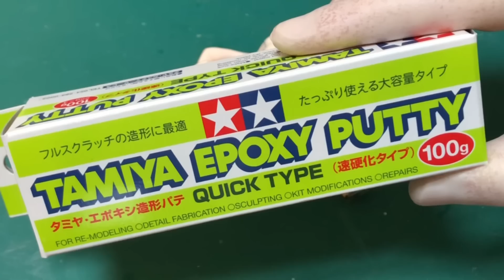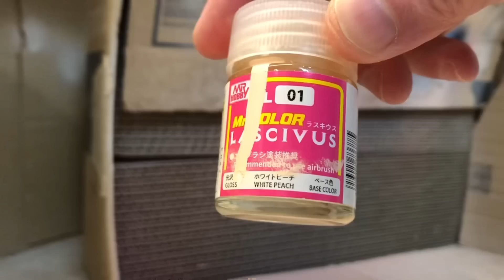磁石とゴムで大人の図画工作【冴えない彼女の育てかた・加藤恵】アクアフロートガールズフィギュア How to Raise a Boring Girlfriend - Kato MEGUMI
DIY: Kato MEGUMI (How to Raise a Boring Girlfriend) Aqua Float Figure

「冴えない彼女の育て方」の加藤恵ちゃんを大人っぽい水着姿にカスタマイズする動画です。ワイヤーを使った軸打ち接続の代わりにネオジム磁石を使ったり、ゴム風船で水着を作ったりもしています。

0:00 今回は冴えカノの加藤恵ちゃん
0:25 白黒ボーダー水着で回してみた
1:03 雪遊びで冷えたので入浴タイム
1:35 アクアフロートガールズの構造
2:36 ネオジム磁石で可動式の首にする
3:22 優しい大胸筋とヴィーナスのえくぼ
4:11 ＶカラースプレーとMr.溶きパテ
4:39ペンサンダーとスポンジやすり
5:02 レジンで優しい大胸筋の先端造形
5:23 ピンサフからのホワイトピーチ
5:57 センシティブ対策にゴム水着
6:45 アイシャドウとウェザリングマスター
7:12 エナメル光沢クリアで艶めきアップ
7:25 ビーチに浮かぶ大人水着の恵ちゃん

この動画に収録できなかった「差分」はブログで公開予定にしているので、チェックしておいてください。

使用モデル:
冴えない彼女の育てかた Fine Aqua Float Girlsフィギュア 加藤恵（philia）

【関連動画】

【私の愛用道具・My favorite tool】

・ソフビカラー
・Mr.溶きパテ

・Sparmax Flyer-SR
・ウェザリングマスター

【美少女フィギュア改造リスト】